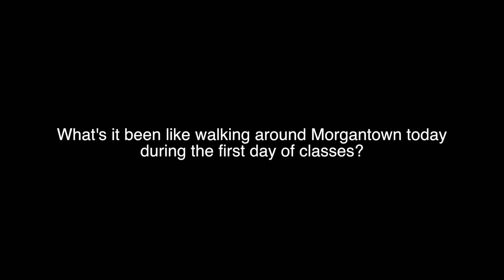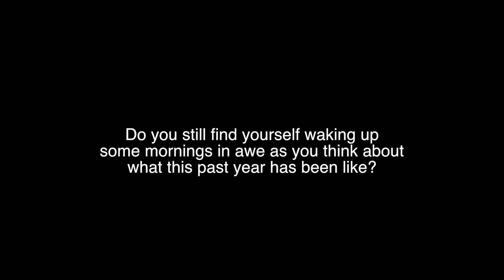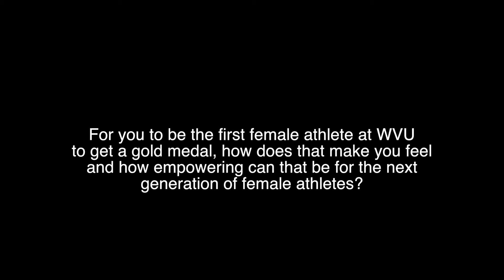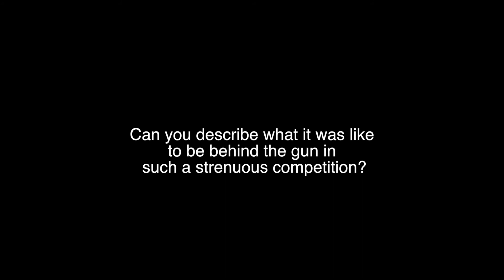Ginny Thrasher Press Conference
Gold Medalist Ginny Thrasher answers questions from media as WVU rifle coach Jon Hammond sits beside her during a press conference at West Virginia University in Morgantown, W.Va., on Wednesday, Aug. 17, 2016. Thrasher, who is a 19-year-old sophomore at WVU, won a gold medal in the women’s 10-meter air rifle competition on Saturday, August 6, at the 2016 Summer Olympics in Rio de Janeiro, Brazil.